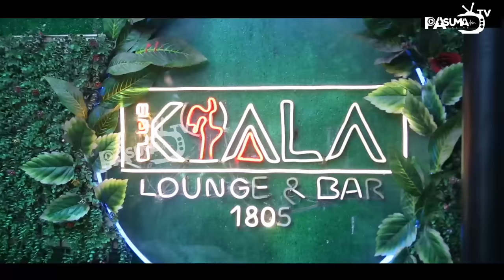PASUMA - AWON ELENU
Performance Of Alhaji Wasiu Alabi Pasuma Oganla 1 @ Kuala Lounge & Bar In Sango, Ogun State